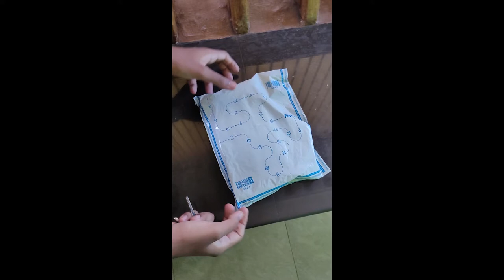Gadget m back cover for realme xt x2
Gadget m back cover for realme xt x2 from flipkart dont buy for camera protection it will destroy your display